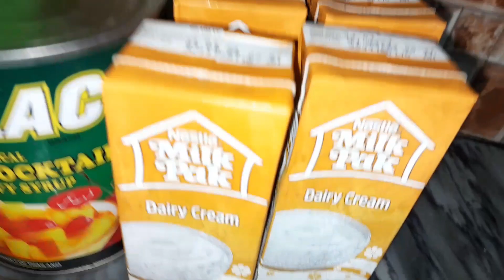fruit custards trifle recipe bht hi mazedar fruit trifle restaurant jesa trifle 🍌🍎🍨👌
Sweet, vibrant, and delicious. This easy and tasty trifle recipe (a.k.a trifle pudding or fruit trifle) is the perfect dessert to brighten up your dinner table. It is made with mixed fruits, an eggless sponge, and whipped cream. Make this mouth-watering fruit trifle recipe in 30 minutes and serve it chilled

In my recipe, except for the fruit jelly all the layers are there. I did not add jelly as the ready-made jelly packs contain gelatin. And if I have to make any fruit jelly at home with agar agar, it will take a lot of time. So I skipped the jelly
Trifle pudding makes for an excellent dessert at parties. It is quite easy to assemble, chill and then serve. You can also make individual portions of the layers in dessert glasses and bowls. This is a kid-friendly recipe as I have not used sherry or any other alcohol

Step 1 – Make custard
Step 2 – Whip cream
Step 3 – Prep fruits and cake
Step 4 – Assemble trifle